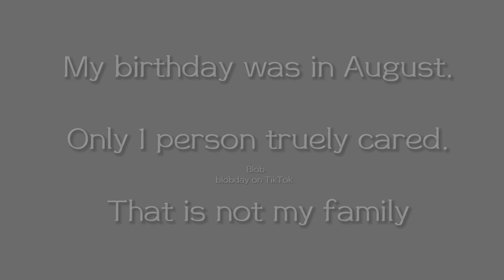”How old are you? 29.” | Gacha Club Edit + Tweening | []VENT[] | Trend ig | Read desc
I didn’t get a single gift. I was begging my friend to buy me something simple atleast and she was like “No, your birthday was yesterday”. Luckily, 2 weeks later, my other friend gave me one❤️

Day 6 of trying to get an active account
Help out if you want ❤️ - By liking the video / boosting‼️